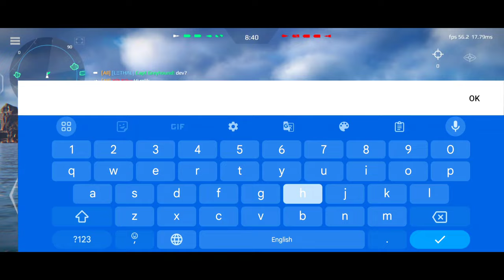RF Admiral Gorshkov - 1.5k/AC | Nice Frigate | Full F2P Build - Modern Warships Gameplay